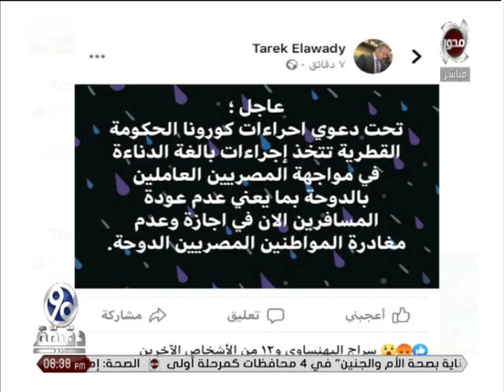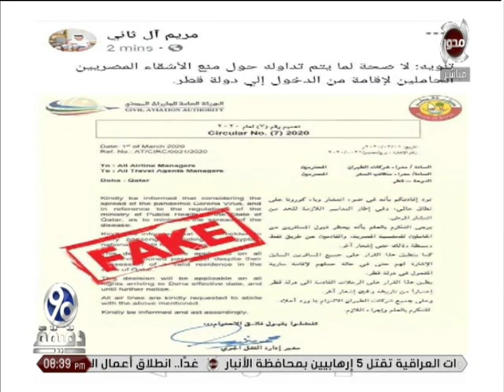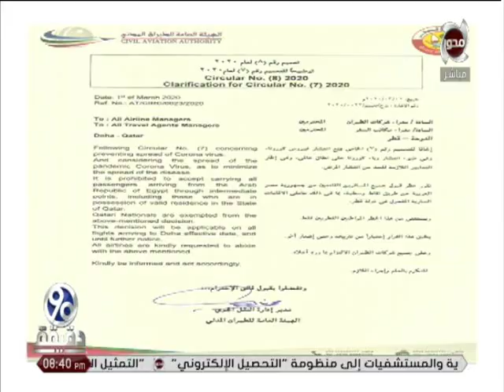90دقيقة | "قناة الجزيرة القطرية وموقعها يروجون الأكاذيب حول انتشار الكورونا فى مصر"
90دقيقة | "قناة الجزيرة القطرية وموقعها يروجون الأكاذيب حول انتشار الكورونا فى مصر"